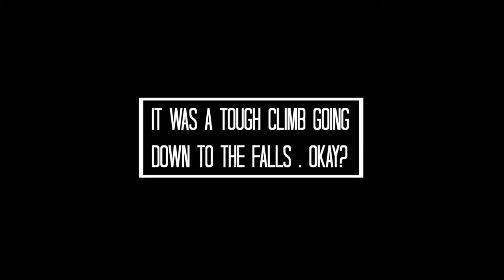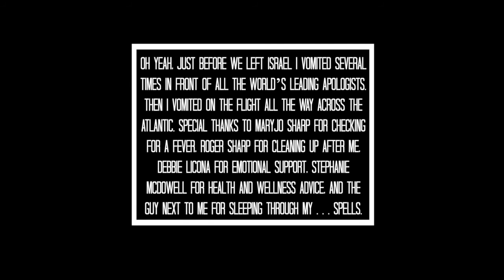This Can Be You, Geek Apologist!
In the fall of 2017 some of the world's leading Christian apologists were invited by a group called Israel Collective to travel to the Holy Land for the trip of a lifetime!